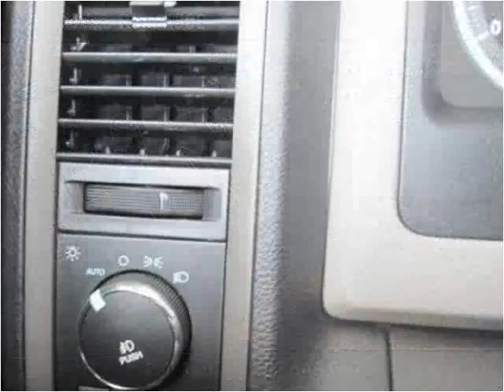2012 Dodge Ram 1500 Used Cars Shepherdsville, Mt. Washington